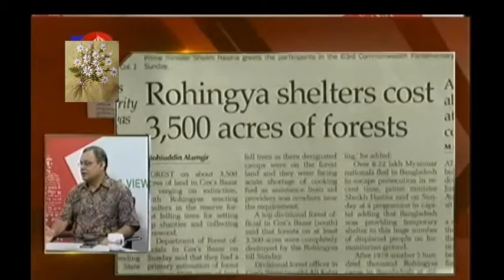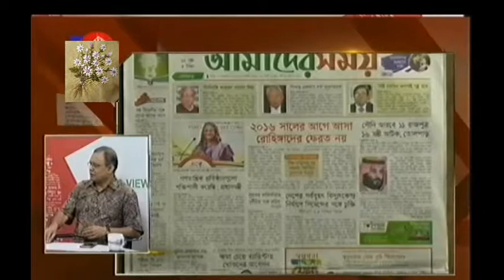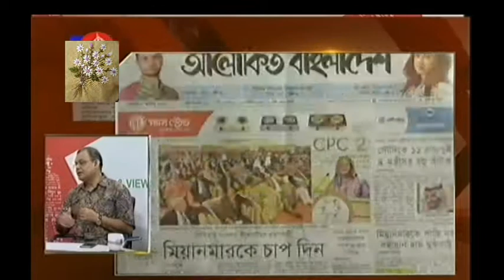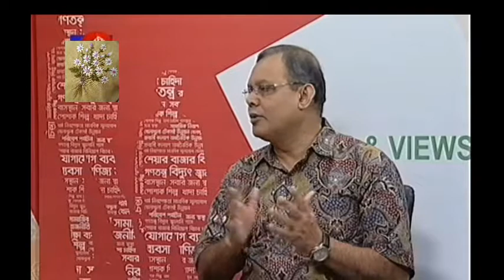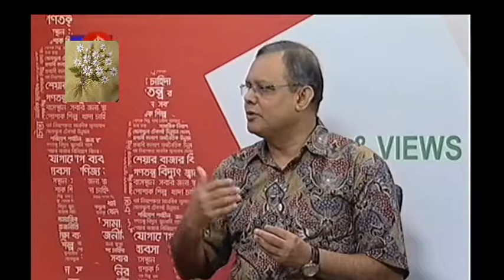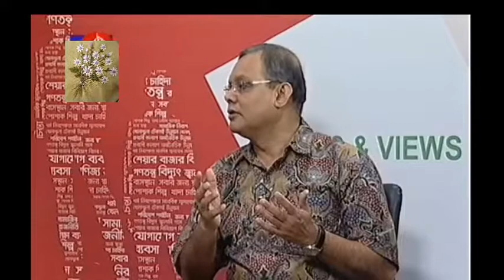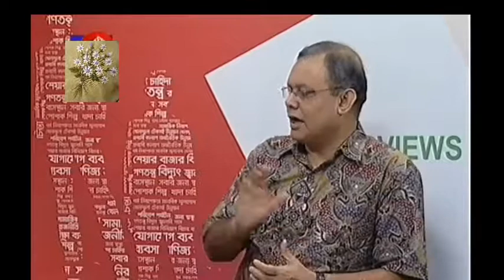Bangla Talkshow Program( News & Views ) 6 November 2017 02